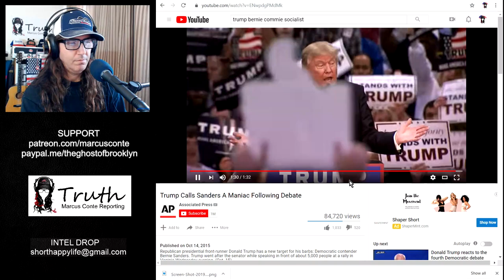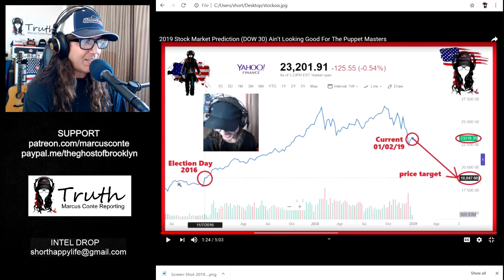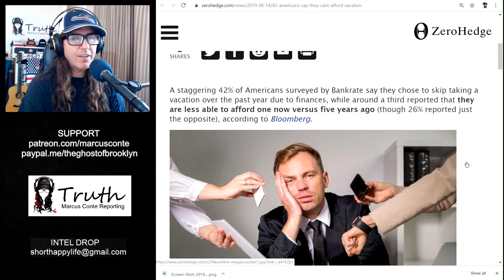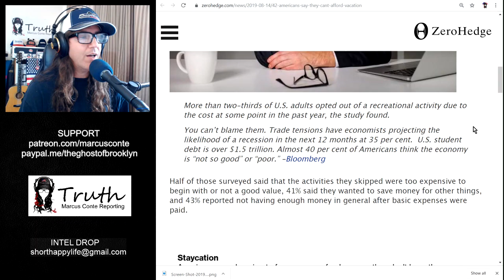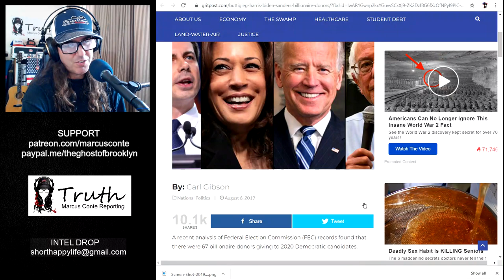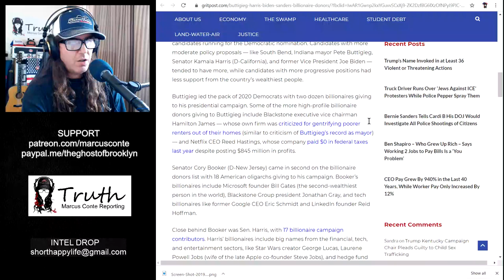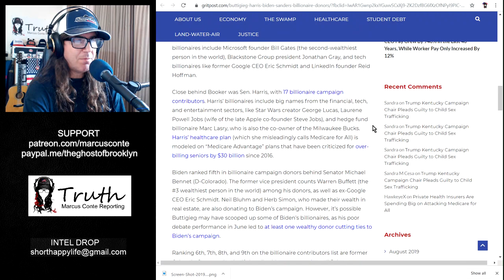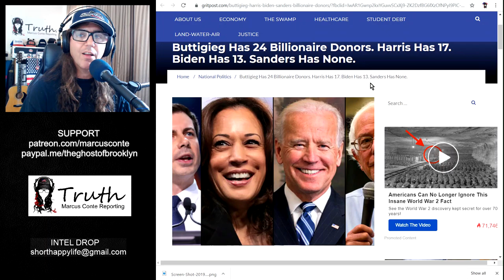Abject Poverty In America: Debt Bubble Ready To Blow, Cause & Effect w/ Solution